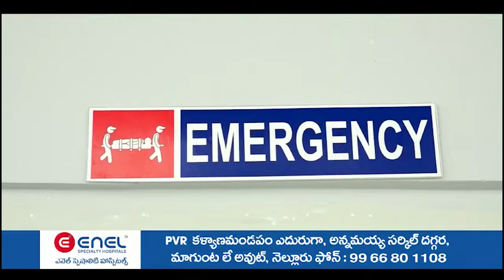దమ్ముంటే విచారణకు రా.. సోమిరెడ్డి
- స‌వాల్ విసిరిన మాజీ మంత్రి కాకాణి గోవ‌ర్థ‌న్‌రెడ్డి